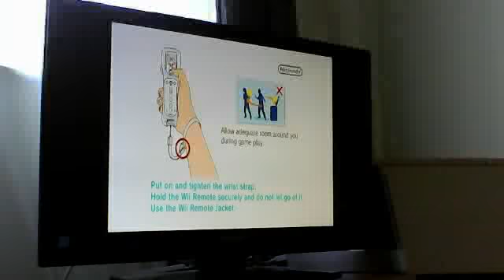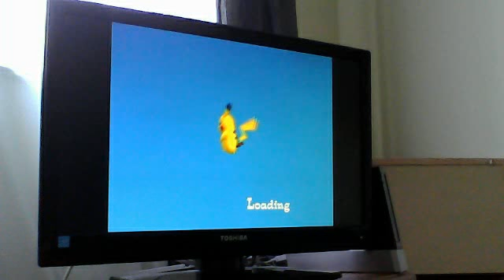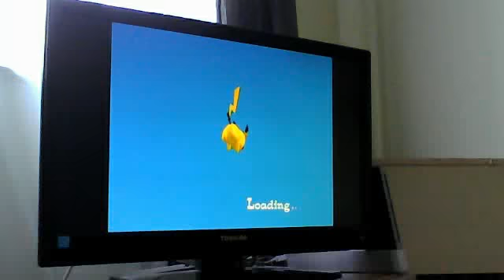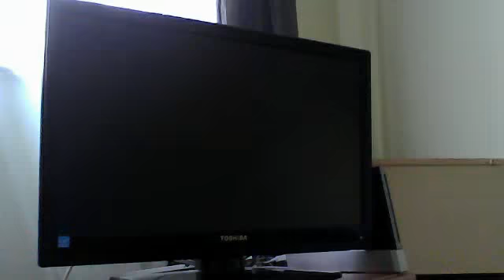PokePark ep1 Lets go to pokepark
I Will be going to the pokepark